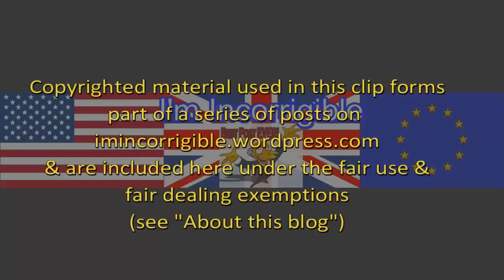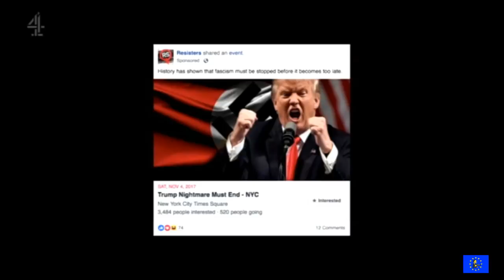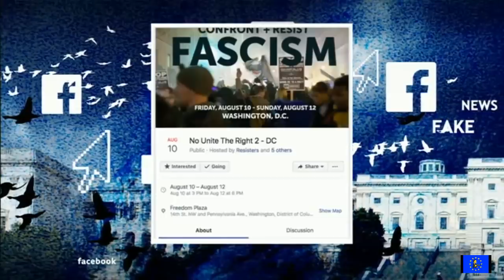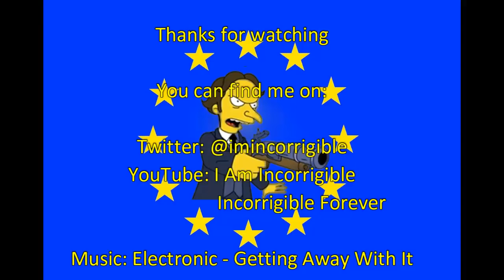Facebook takes down new 'Russian attack' on US mid term elections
Channel 4 News & Newsnight 31 July 2018